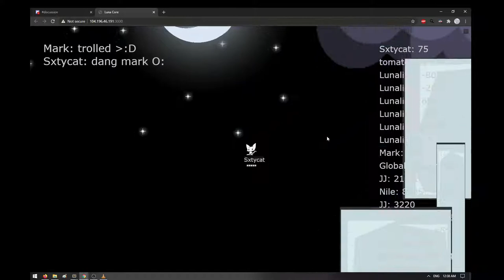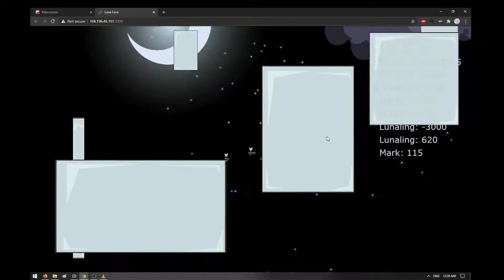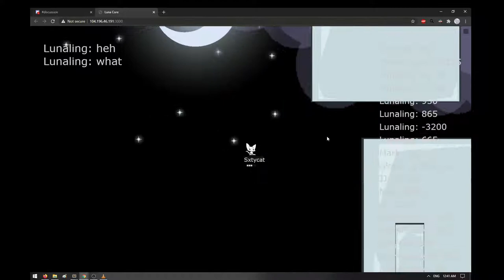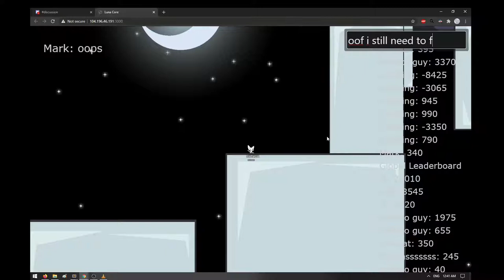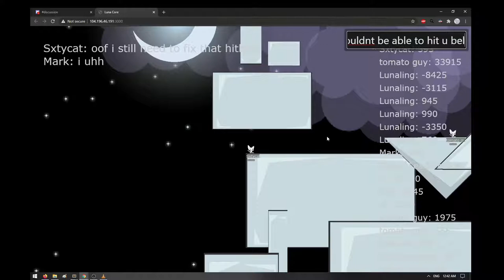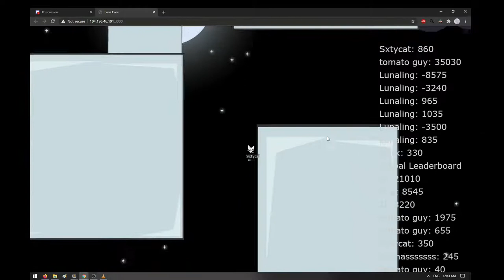Sky Duel vs. Mark ~Luna Core~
My game so far :3